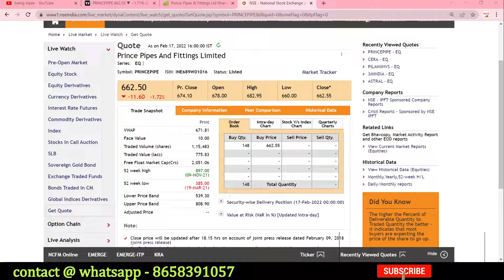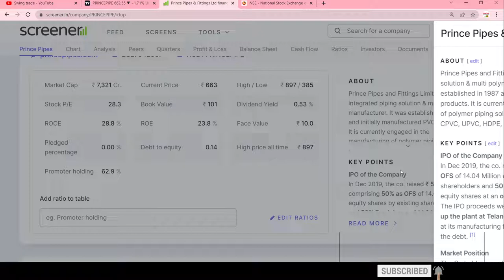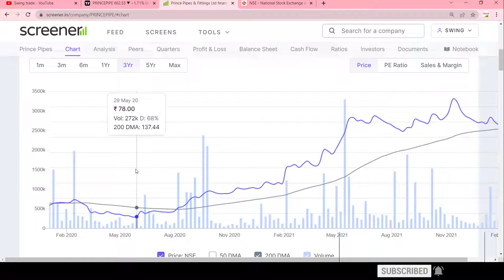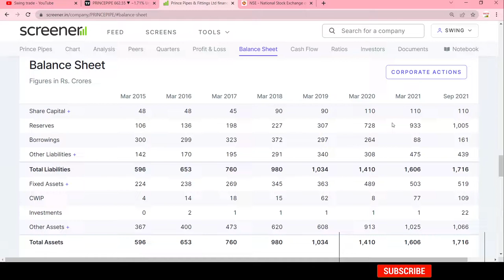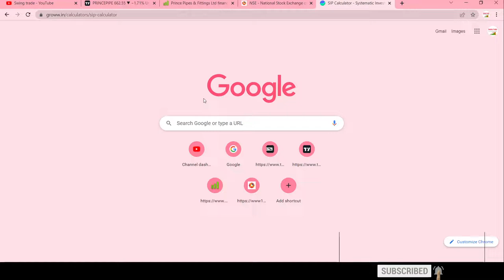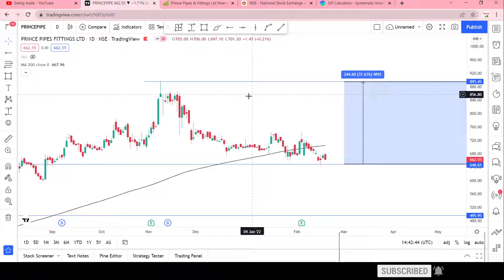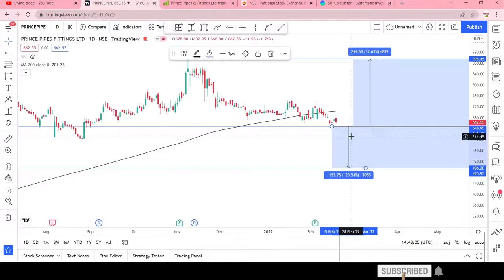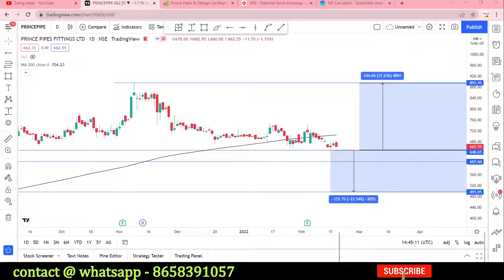prince pipe share latest news || prince pipes share analysis || swingtrade || Multibagger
Multibagger,
Positional Trading
Technical Analysis
swingtrade
swingtradesks